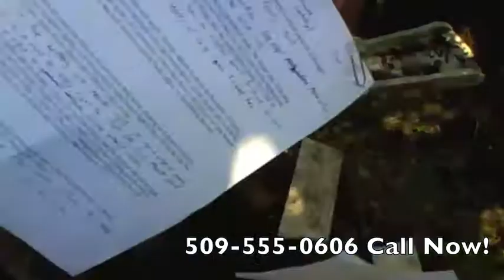Tuesday Commercials (5D5D re-up)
Slew of commercials based on the ones I grew up watching on cable. Originally uploaded for Advertisements Week, June 21st, 2011 to Five Dudes Five Days.